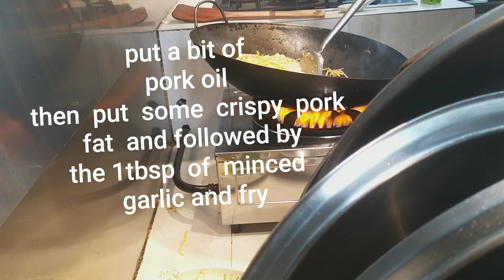how to cook hokkien mee noodle